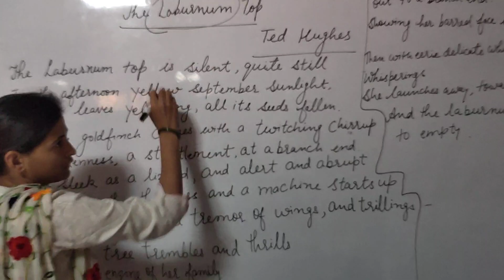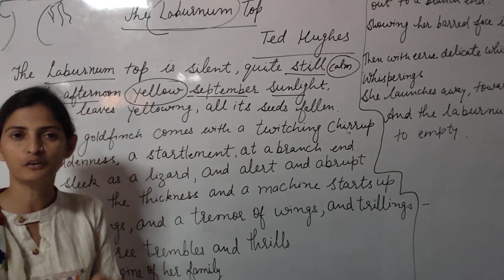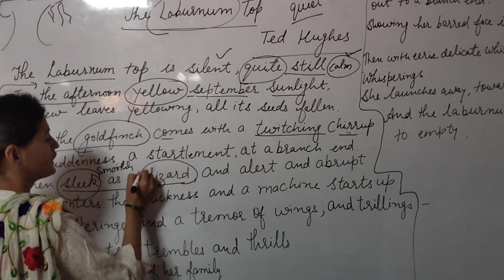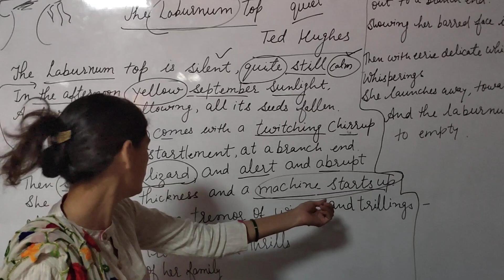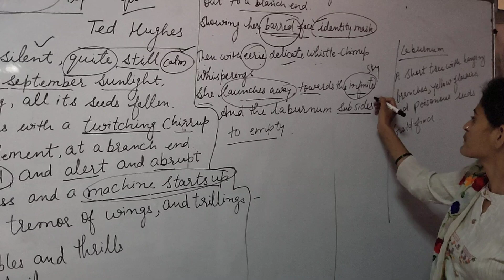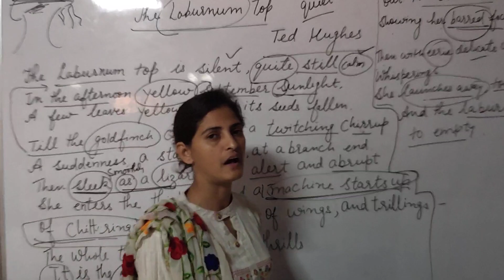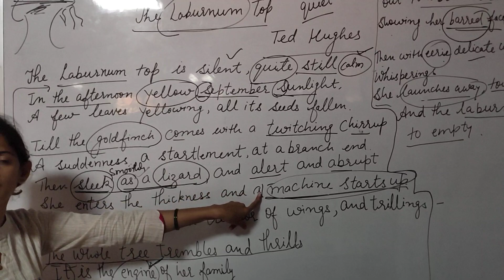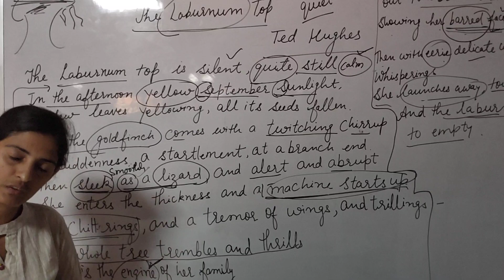The laburnum top class 11